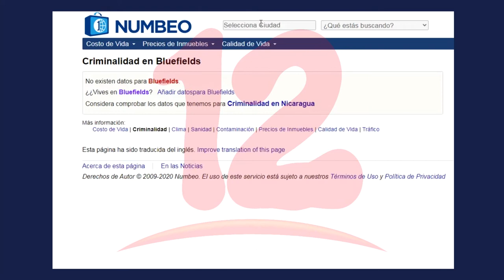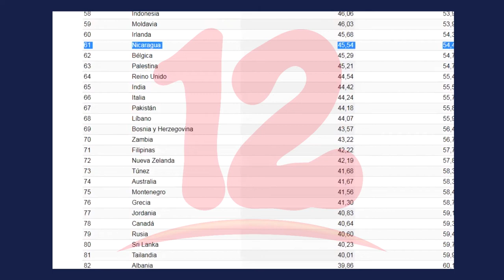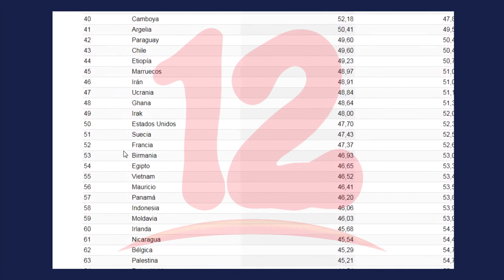Nicaragua se ubica en el puesto 61 del índice de criminalidad del mundo